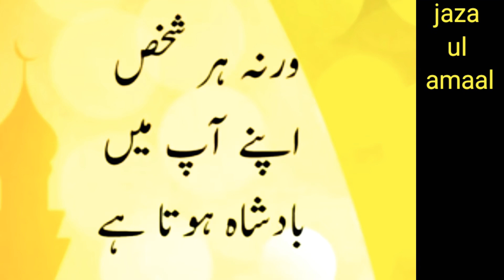Anmol moti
انمول موتی